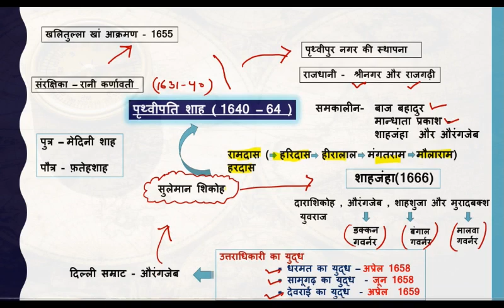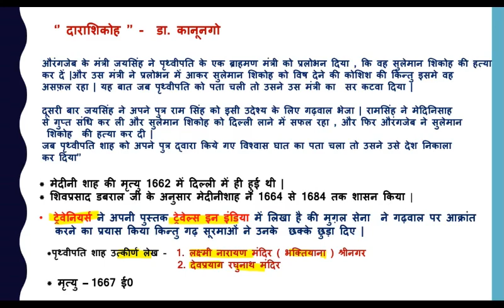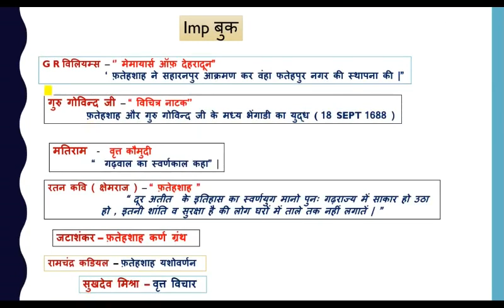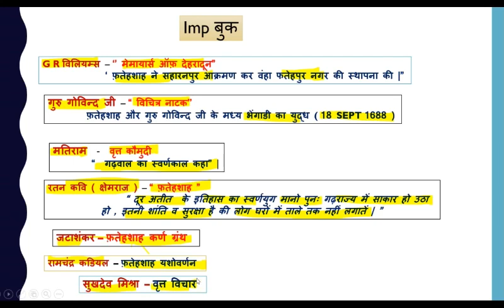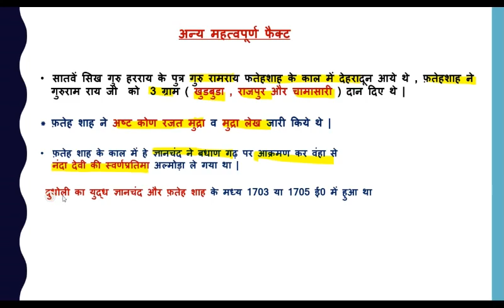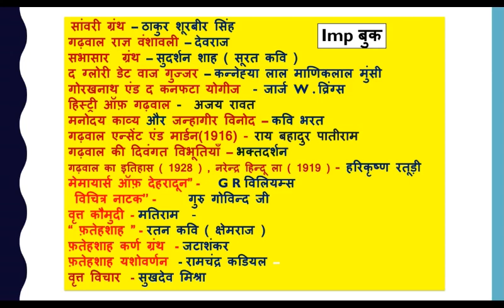गढ़वाल पंवार वंस क्लास 6 । पृथ्वीपति शाह |फ़तेहपति शाह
pDF LINK -
व्हाट्सएप ग्रुप

ajay singh rawat uttarakhand book

नमस्कार दोस्तों, आज हम आपको “उत्तराखंड दर्शन” के इस पोस्ट में “उत्तराखंड का इतिहास History Of Uttarakhand” के बारे में बताने वाले हैं यदि आप “उत्तराखंड का इतिहास History Of Uttarakhand” के बारे में जानना चाहते हैं तो इस पोस्ट को अंत तक जरुर पढ़े